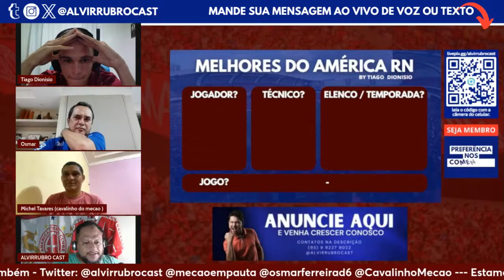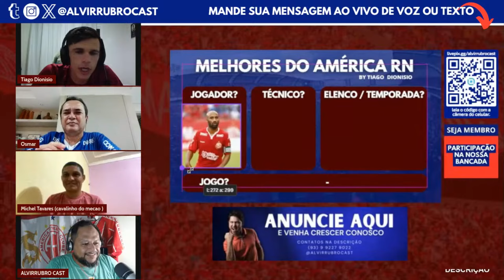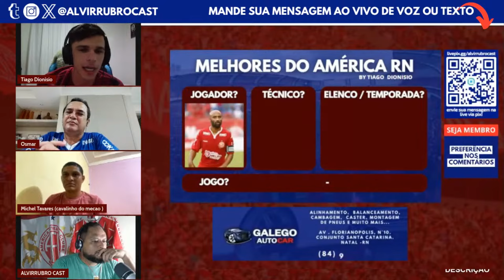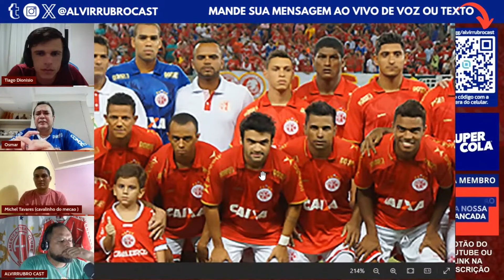MELHORES DO AMÉRICA QUE TIAGO DIONISIO VIU JOGAR